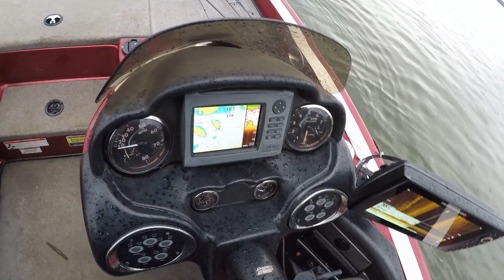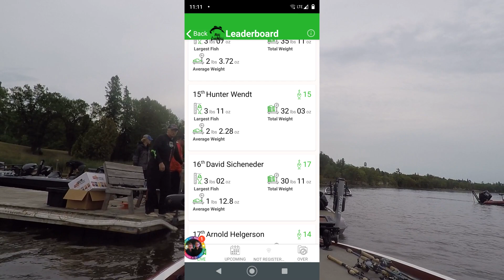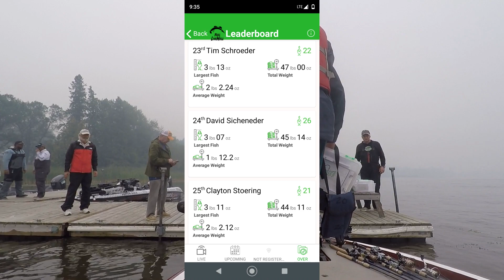Classic Bass Champion's Tour Stop #3-Pelican Lake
Stop #3 of the Classic Bass Champions Tour was on Pelican Lake in northern MN.  It was a lake that I had never been on before but I had some help from a friend.  He clued me into what I had to do after he and his family were out there a month before.  This allowed me to spend most of my pratice idling the lake looking for out of the way places.  This was a big tournament since it was the final event that is was on the bubble to quality for the no entry championship on Mille Lacs Lake.

 Let's see how it plays out.

As always, outro music by my friends at Tsumatrta:Rewind.